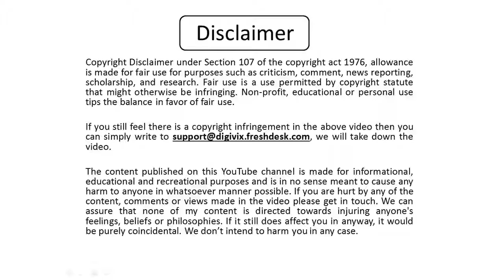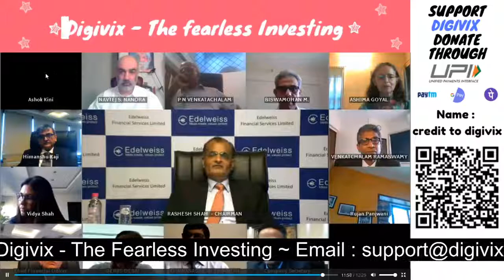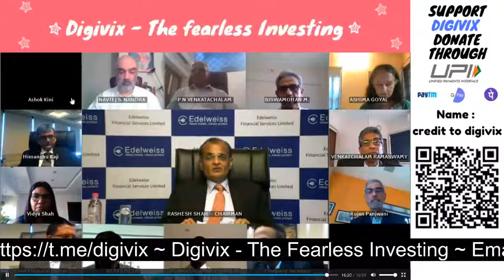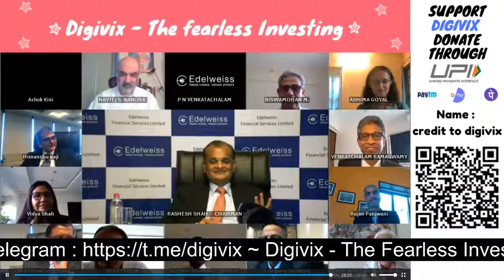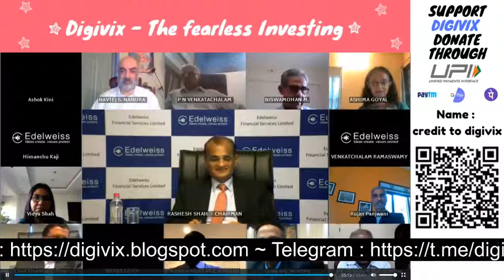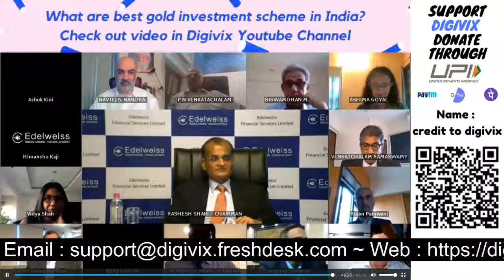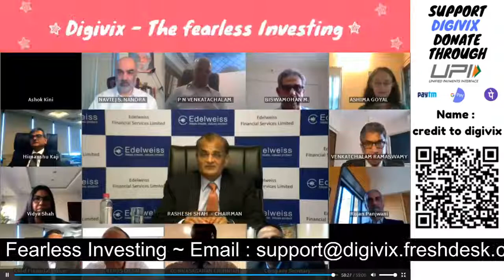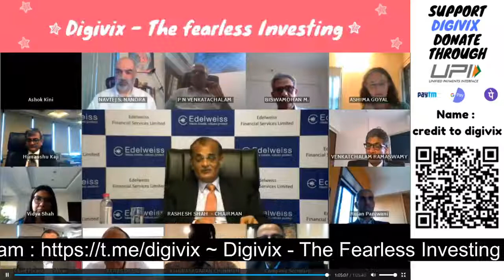Edelweiss Financial Services - 25th Annual General Meeting (AGM) | Digivix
Edelweiss Financial Services - 25th Annual General Meeting

The Edelweiss Group is one of India's leading diversified financial services company providing a broad range of financial products and services to a substantial and diversified client base that includes corporations, institutions and individuals. Edelweiss's products and services span multiple asset classes and consumer segments across domestic and global geographies.

Edelweiss Group (Officially known as Edelweiss Financial Services Limited) is an investment and financial services company based in Mumbai, India. It is not backed up by any major conglomerate, co-founded by Rashesh Shah.

The company is dealing in various financial services ranging from brokerage services to life insurance and general insurance, private equity and other investment-related services through subsidiaries. It has a network of sub-brokers and authorised people across India. It is registered with National Stock Exchange of India, Bombay Stock Exchange and MCX Stock Exchange. Initially, the company worked on private equity syndication, mergers, acquisitions (M&A) and focused on advisory services. In 2000, the company had capital mark of Rupees 50 million. It acquired Rooshnil Securities in 2017.